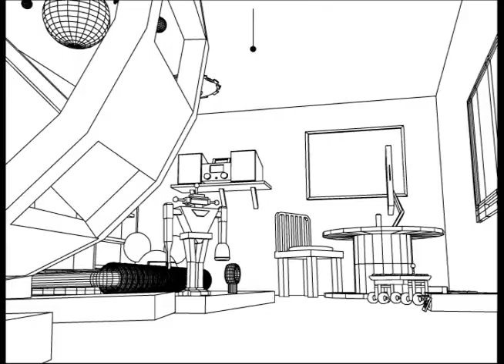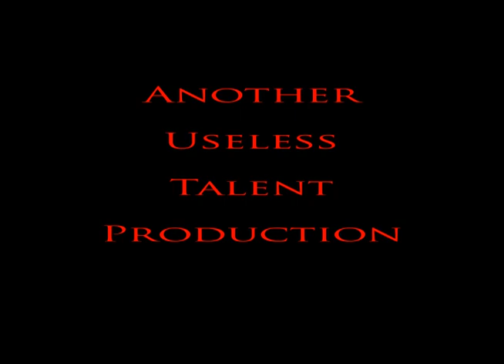Rickie Rouse's Room (Mid Term Version)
Mid-Term Project for my Intro to 3D class had to model a bedroom for a 10yr. old child, my 10yr old was a mouse. starts in vector goes into shaded & ends in textured.

Cons: The camera moves a bit too fast & the lighting & the shadow are a bit off